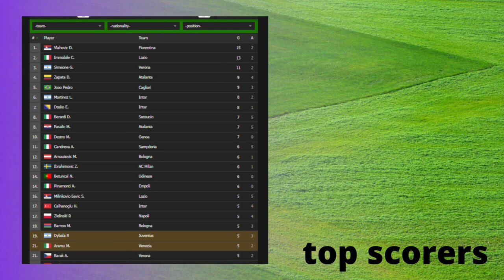Venezia vs Juventus Alvaro Morata Goal & Extended Highlights